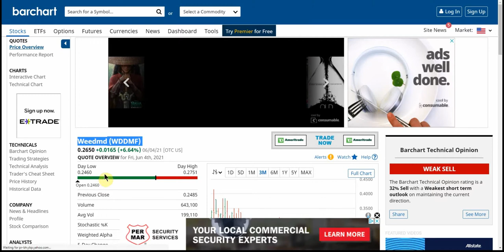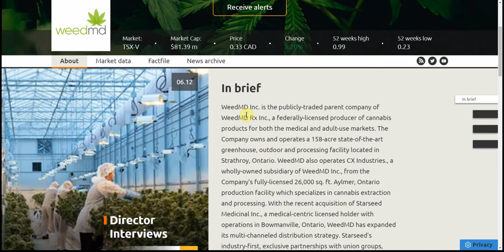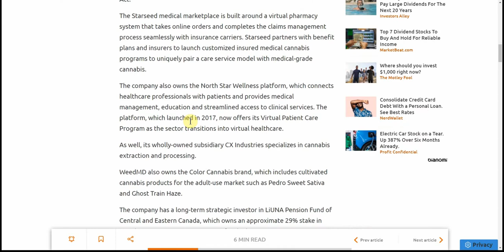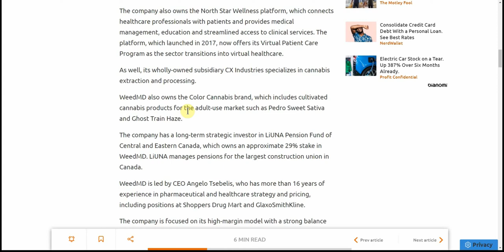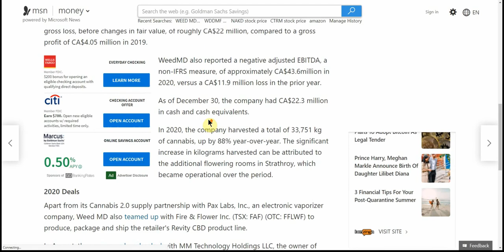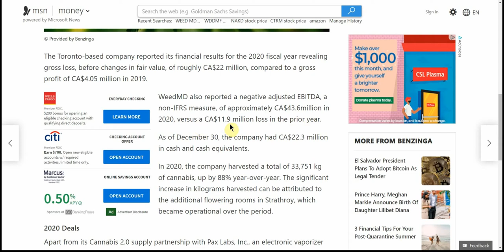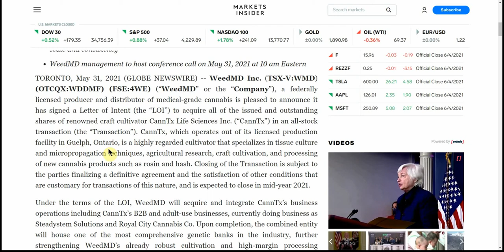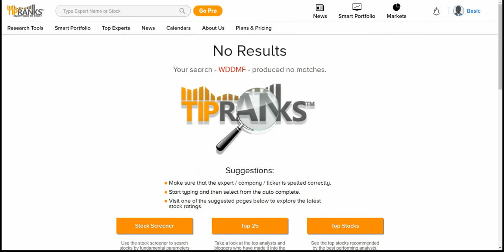WDDMF WeedMD on a pathway to profitable growth as its Cannabis 2.0 efforts accelerate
Today we are going to talk about WDDMF WeedMD on a pathway to profitable growth as its Cannabis 2.0 efforts accelerate

CHEERS!!!